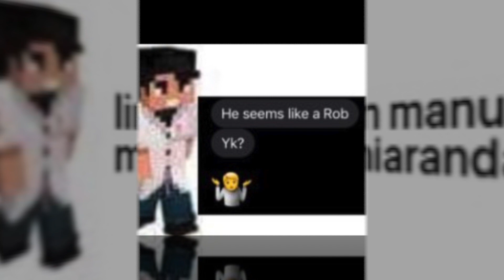cubfan135 tribute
compilation of people guessing his name Incorrectly